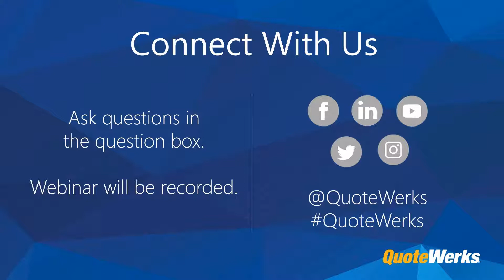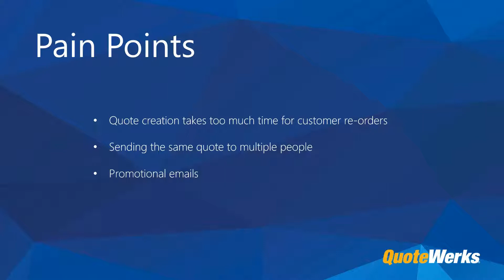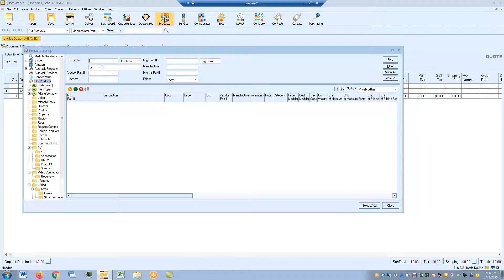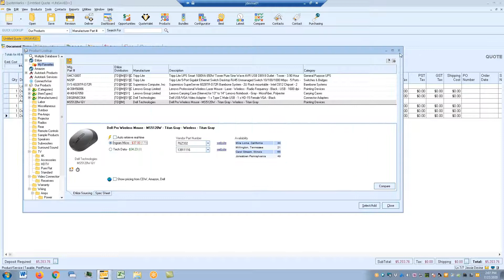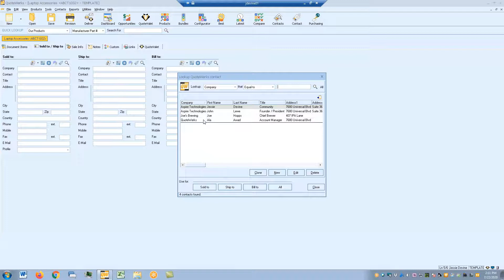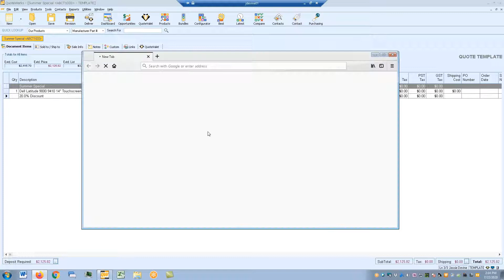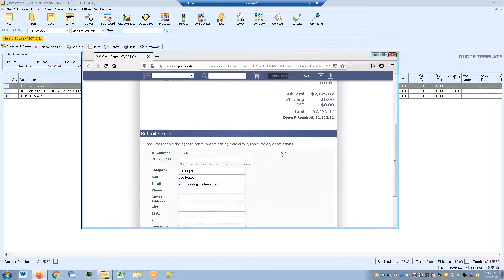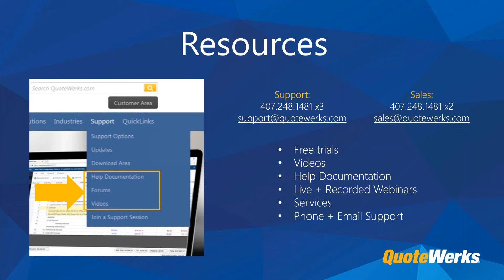Are You Losing Valuable Time Processing Routine Customer Re-orders? | Pain Point Webinar Series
Do you spend a lot of time sending out quotes and processing orders for the same customers? Do you run specials, but don't have a good way to easily close the sale or direct your clients to a specific page?

Between the time it takes to create a quote, process the order, and the phone calls and emails in-between, customer re-orders can be time consuming. Or maybe you have a promotion you want to share with your customers, but don't want to create a dedicated quote for each customer.

Watch this webinar to see how you can automate customer re-orders and run promotions.

Pain Points
Do your customers purchase the same items over and over? Does it take a lot of time to process re-orders? Do you have a special promotion that you want to share with your customers, but you don't have the time to create a quote for each company?

Solution
The QuoteValet Shopping Cart feature enables you to create online order forms for customers. You can create single or multiple order forms that can be used to automate customer re-orders or receive paid orders from a promotional email blast